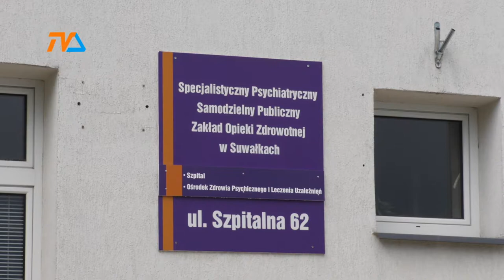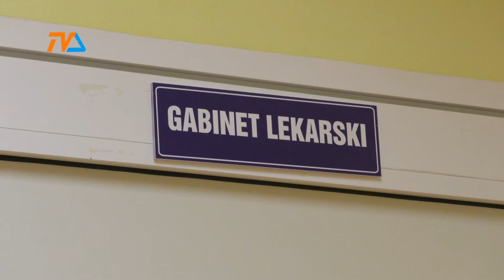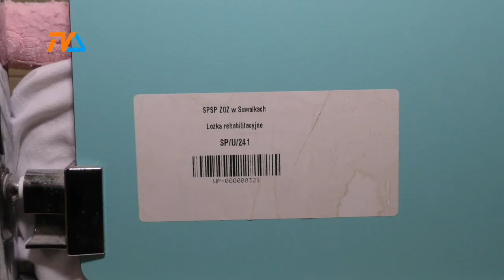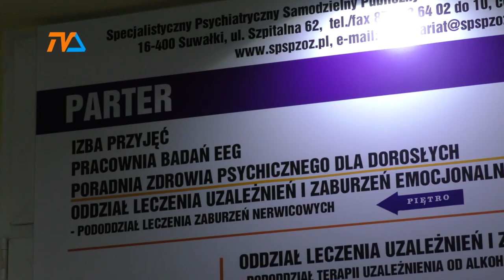Nadzieje i obawy suwalskiej psychiatrii |TVSUWAŁKI